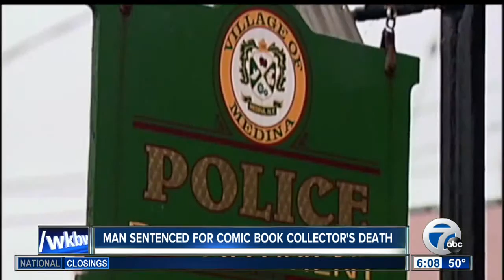Burglar sentenced to 20 years in comic collector's death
The leader of a burglary ring blamed for the death of a 78-year-old Western New York comic book collector has been sentenced to 20 years in prison.

7 Eyewitness News is Buffalo's Source for news, sports, weather, and good things happening every day.